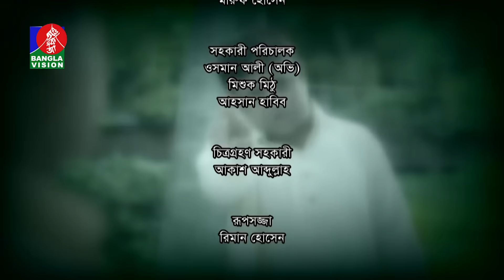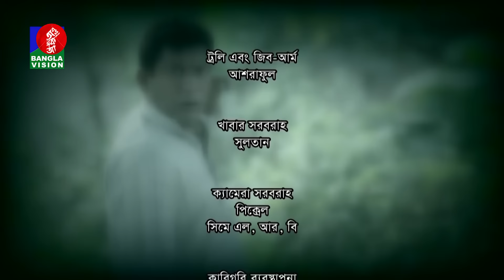Chatam Ghor-চাটাম ঘর | Ep 15 | Mosharraf, A.K.M Hasan, Shamim Zaman, Nadia, Jui | BanglaVision Natok